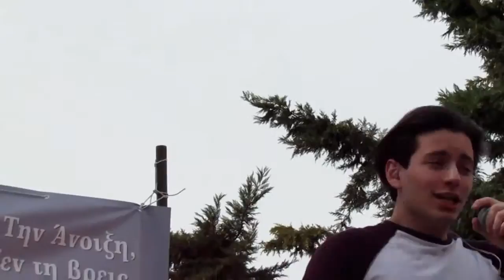Vangelis Kakouriotis-Blame(Argyroupoli,Athens 19.2.17)